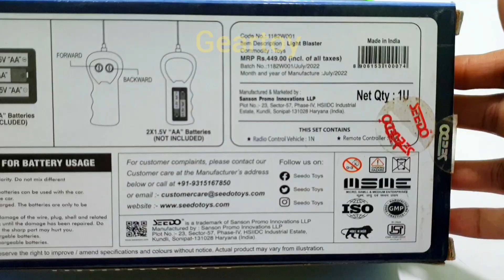3 rc cars and 1 remote control | unboxing and testing rc cars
3 rc cars and 1 remote control | unboxing and testing rc cars